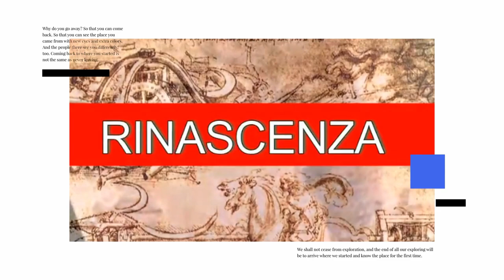L'età umanistico-rinascimentale (definizione generale)